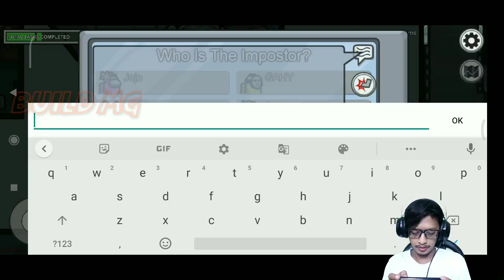Kan seperti yang ku perkirakan kuning impostornya - build mg